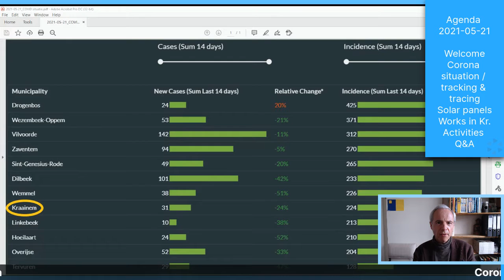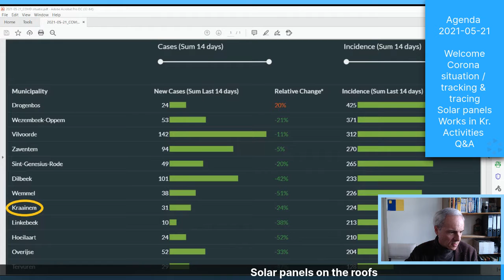2021 05 21 FB Live weekly review talk show 8yipazucwud6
Welcome
Corona situation / tracking & tracing
Solar panels
Works in Kr.
Activities
Q&A